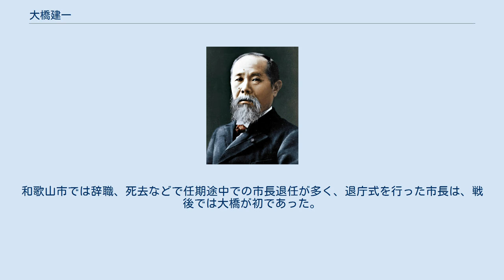大橋建一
大橋 建一（おおはし けんいち、1946年〈昭和21年〉6月22日 - ）は、日本の政治家。
前和歌山市長。
和歌山県東牟婁郡下里町（現那智勝浦町）出身。
父は元和歌山県知事の大橋正雄。
お茶の水女子大学名誉教授の原ひろ子は従姉。
 1946年（昭和21年）6月22日、大橋正雄の長男として和歌山県東牟婁郡下里町（現那智勝浦町）にある母の実家で生まれる。
「建一」という名前には、姓の「大橋」と掛けて「廃墟となった戦後の日本に、復興の大きな橋を一番に建てる」という父の願いが込められている。
 父が和歌山県庁に入庁したため、1949年（昭和24年）12月に和歌山市に転居。
1959年（昭和34年）に和歌山大学教育学部附属小学校を卒業し、附属中学校に進学するが、1962年（昭和37年）に世田谷区立北沢中学校に転校。
東京都立戸山高等学校を経て東京大学文学部国史専修課程卒業後、毎日新聞社記者となる。
毎日新聞社では東京本社製作技術局次長、社長室委員などを務め、2002年（平成14年）7月に退社。
 旅田卓宗前市長の辞職に伴う出直し選挙（同年8月25日投開票）にて、父が元県知事ということで推されて立候補し、自由民主党・社会民主党・保守党が推薦、日本共産党の支援を受けて当選した。
 2005年（平成17年）12月5日 11月に発生した広島小1女児殺害事件や、12月に発生した栃木小1女児殺害事件による子どもの安全対策を問われた事に触れ「広島もかなり郊外ですし、栃木の今市もイマイチのまちであります。そういうところで事件が相次いで起こる。我々のまちも全くひとごとではない」と発言した。
大橋市長は、6日の本会議で発言を取り消した上「不用意な、配慮を欠いた発言だった」として謝罪した。
 2006年（平成18年）7月30日の和歌山市長選では、戦後最多の6人が立候補する激戦となったが、次点に大差をつけて2選を果たしている。
2010年（平成22年）8月1日の市長選では3選を果たしたが、目立った争点のない選挙戦で有権者の関心は低く、投票率は和歌山市長選挙としては過去最低の36.45%を記録した。
 2011年（平成23年）6月2日、全国の中核市の市長で構成される中核市市長会第8代会長に就任。
 4選目には不出馬を表明し、2014年8月10日の市長選挙では尾花正啓が当選したため、同年8月24日をもって3期12年の任期を終えた。
和歌山市では辞職、死去などで任期途中での市長退任が多く、退庁式を行った市長は、戦後では大橋が初であった。
 2017年4月、旭日中綬章を受章。